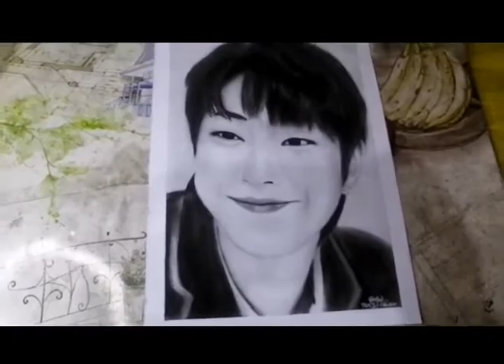Hwang In-Yeop/ Han Seojun Charcoal Portrait+Shout out|Rea Sialana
Hey aesthetesss!

GOOD DAY especially for those team seojun!!!
This video contains learnings about how to make charcoal portrait. Please keep supporting me for more artworks!!